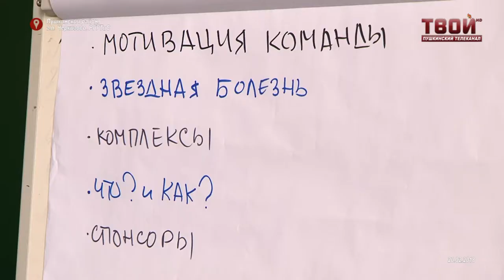Время ярких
Свыше 1,5 миллиона российских студентов ежегодно принимают участие в фестивале творческой самодеятельности «Студенческая весна». Совместный проект федеральных министерств культуры и образования направлен на поддержку и развитие талантливой молодёжи в каждом регионе России. В Пушкинском районе такой точкой притяжения для новой волны активистов является Российский Государственный Университет Туризма и Сервиса. 20 февраля в главном корпусе РГУТиС приступила к работе Школа студенческой весны «Территория ярких»